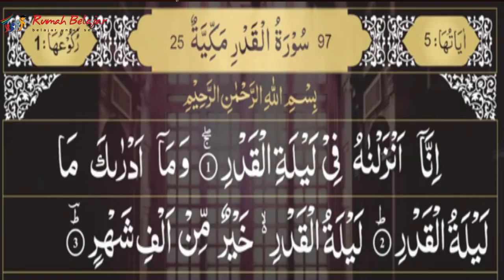Ramadhan Bulan Penuh Berkah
Saksikan